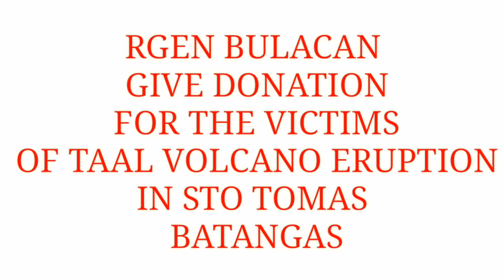TULONG BULAKENYO SA NASALANTA NG BULKANG TAALl : RGEN BULACAN SPECIAL